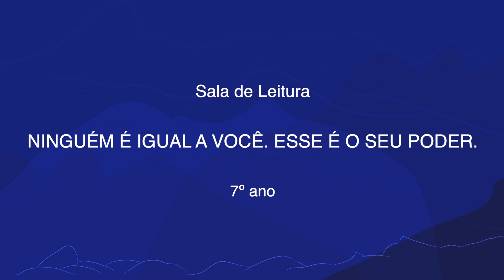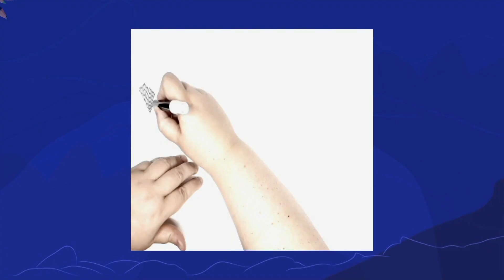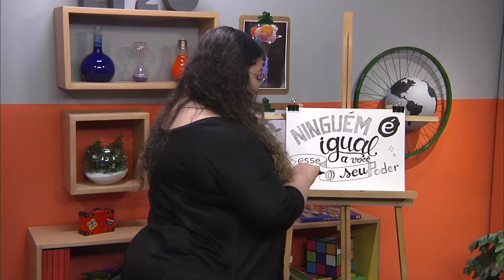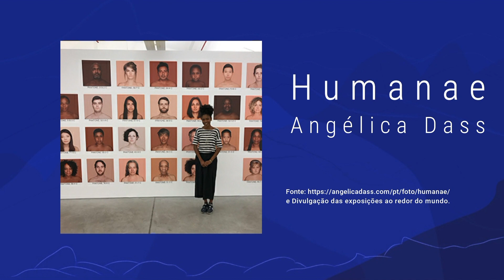Ninguém é igual a você. Esse é o seu poder | Rioeduca na TV – Sala de leitura - 7º Ano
A professora Lucília Lopes apresenta a aula Ninguém é igual a você. Esse é o seu poder.
Habilidades trabalhadas: Observar a si próprio e o mundo que nos rodeia com visão crítica; praticar a autoaceitação; estimular a pesquisa literária como veículo de conhecimento e reflexão.